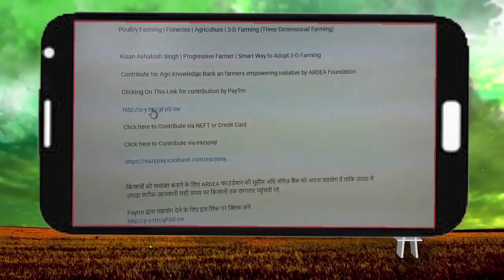Kisan Bulletin : Deoria,Uttarpradesh में MGNREGA मजूदरों के सामने खड़ी हुई रोजगार की समस्या :GreenTV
1. मध्य प्रदेश के खरीद केंद्रों पर लगी लंबी कतारें, खरीद केंद्रों पर नहीं है पानी तक की व्यवस्था

2. अमवा गांव के ग्राम प्रधान को किया गया पावर सीज, मनरेगा मजूदरों के सामने खड़ी हुई रोजगार की समस्या

3. लॉकडाउन में किसान दंपत्ति ने खोदा डोभा, दूर की खेतों में सिंचाई समेत पानी की समस्या

Thumbnail - मनरेगा मजूदरों के सामने खड़ी हुई रोजगार की समस्या